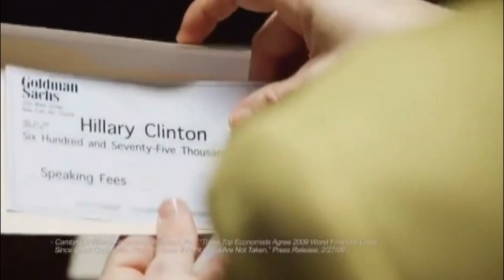GOP Ad Rips Hillary's Wall Street Speeches